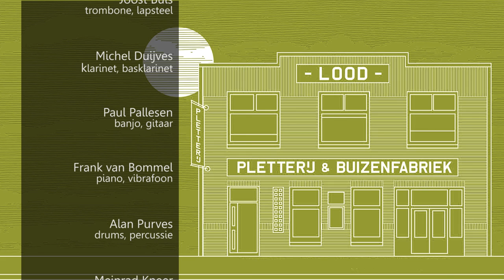Bite The Gnatze, "Melody for a movie everybody is waiting for"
26 november 2015

Joost Buis - trombone, lapsteel
Michel Duijves - klarinet, basklarinet
Paul Pallesen - banjo, gitaar
Frank van Bommel - piano, vibrafoon
Alan Purves - drums, percussie
Meinrad Kneer - contrabas

Geluidstechniek - Rob Brakel
Audiorecording - Rob Brakel
Audiomix - Arjan Boes

Camera - Wilco Verbeek, Arno Duivestein